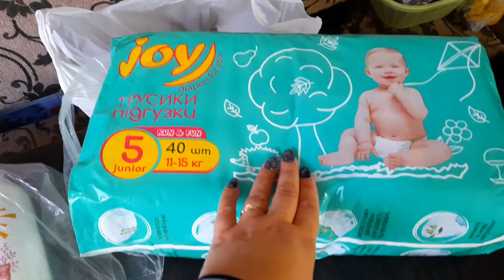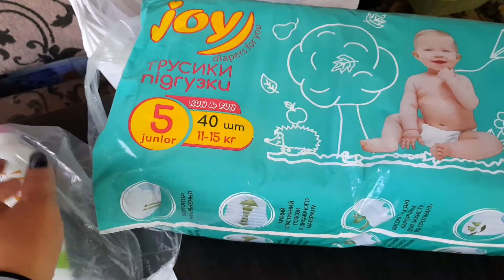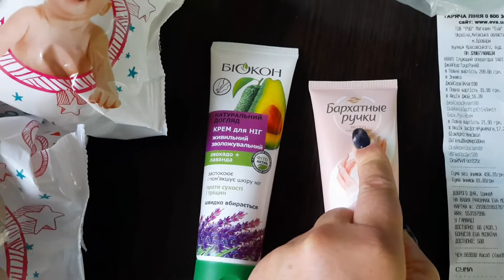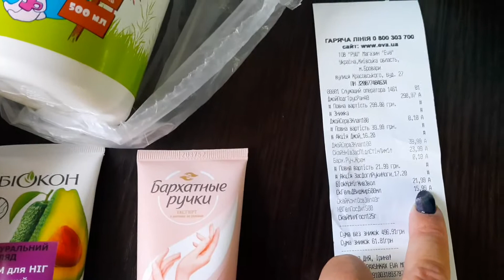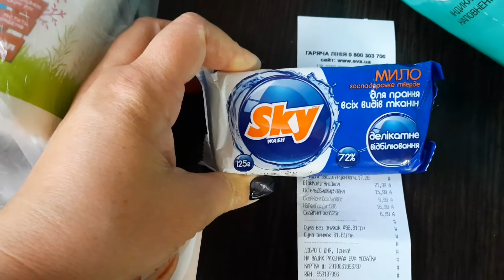ОБЗОР ПОКУПОК НА СУММУ 435 ГРН//1=2//ШАРА